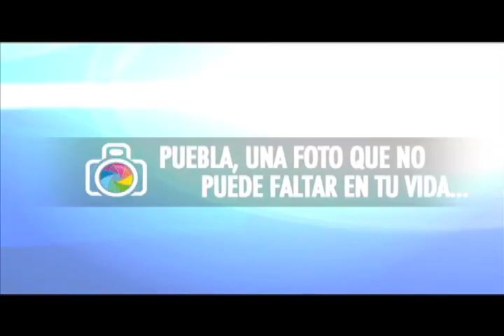Spot Puebla TT 2013